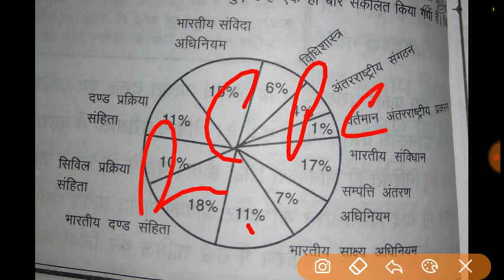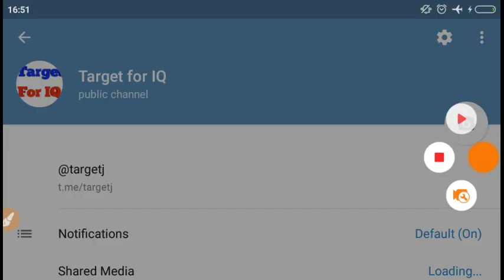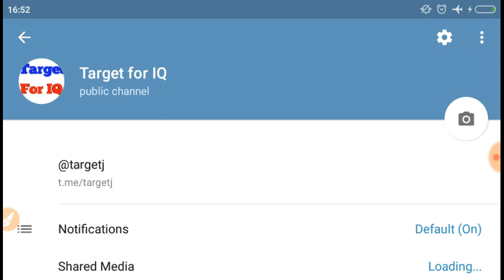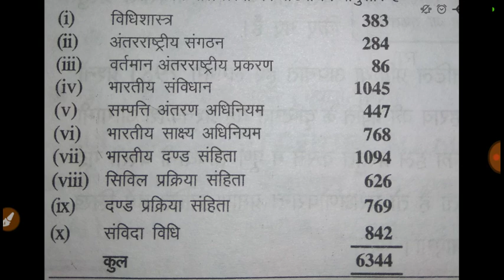UP PCS-J major subject| पीसीएस जे के मुख्य विषय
नमस्कार दोस्तों दोस्तों इस वीडियो में बताया गया है कि कौन-कौन से सब्जेक्ट हमें ज्यादा पढ़ने हैं जो गत वर्षों से यानी कि पिछले वर्षों से उनसे ज्यादा क्वेश्चन पूछे जा रहे हैं अतः मैंने इस वीडियो में यह बताने का प्रयास किया है कि आपको कौन-कौन से सब्जेक्ट ज्यादा पढ़ने हैं आशा करता हूं आपको यह वीडियो पसंद आई होगी धन्यवाद